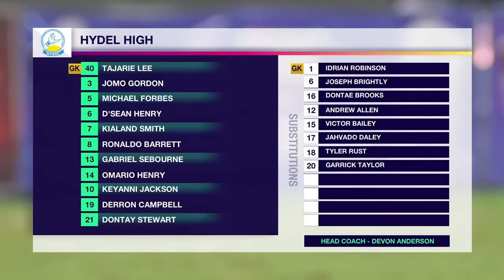Mona High win their first Manning Cup title! Defeat Hydel High 1-0 in final! Match Highlights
SportsMax presents Manning Cup final highlights between Mona High and Hydel High.